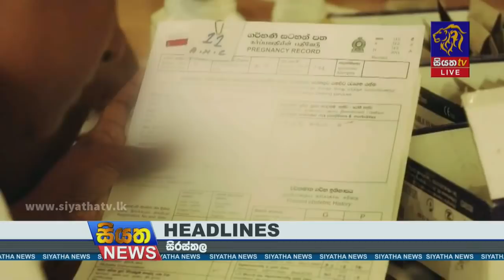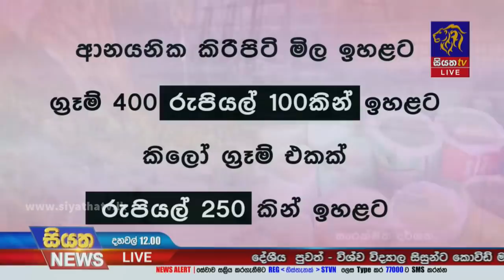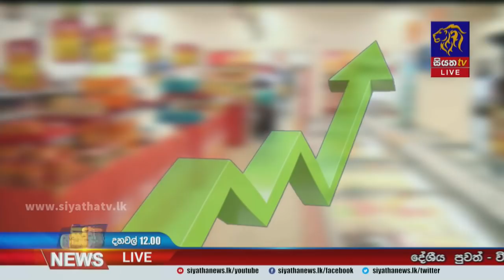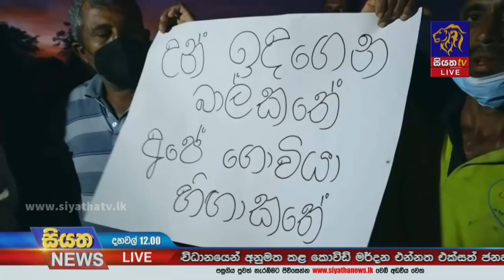Siyatha News | 12.00 PM | 09 - 10 - 2021